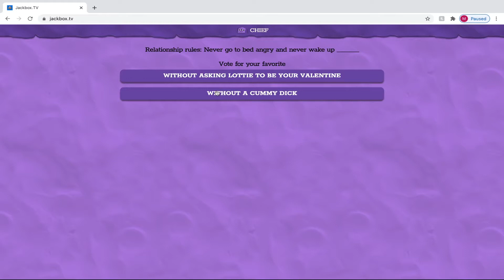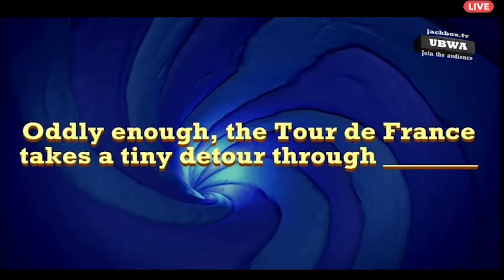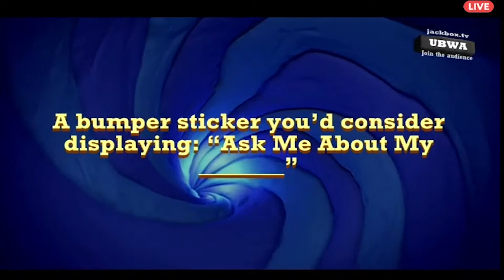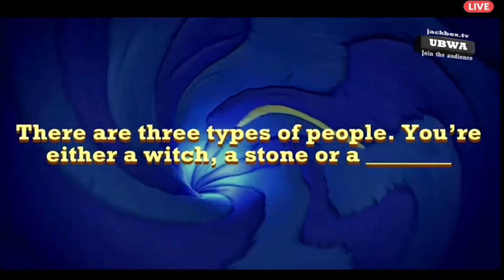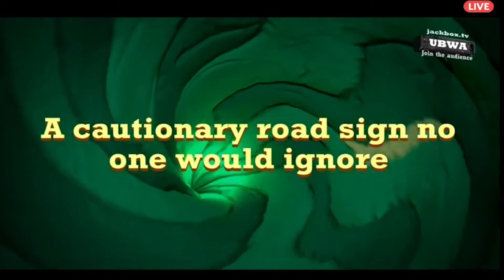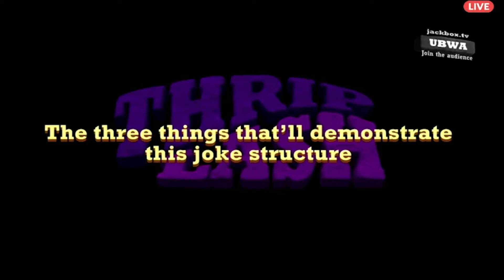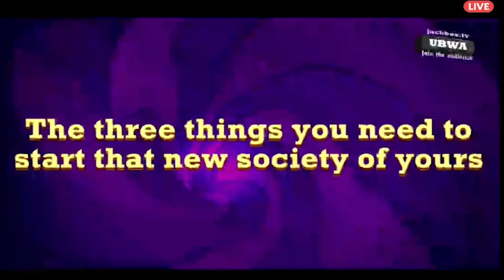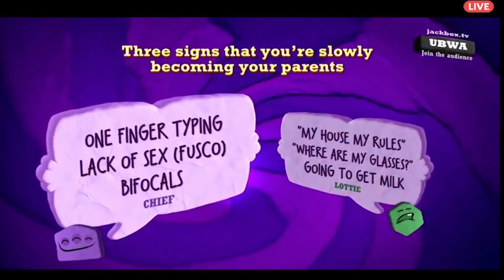My girlfriend is funnier than me???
Hello everyone, today I have my second jackbox video! In this video we see my friends and I play jackbox's quiplash. I may release more as time goes on and play with a bigger community of people. I hope you enjoy some of the edits I have made and you enjoy the commentary throughout.

I'd like to add a disclaimer that everything mentioned in this video is meant as a joke and not intended as mean or have any negative content. They are just jokes.